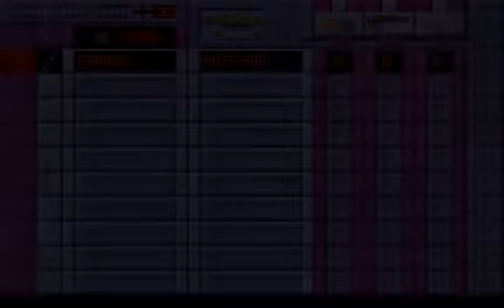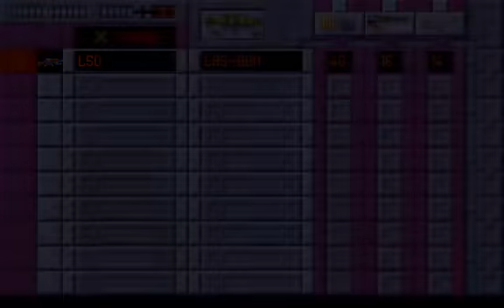Laser Squad (DOS) Mission 1 Gameplay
My attempt to bring down the infamous Sterner Regnix goes horribly wrong. Due to the inexperience and friendly fire it all turns into a hilarious suicide mission.

Mission: 1
Difficulty level 1:
Version: DOS